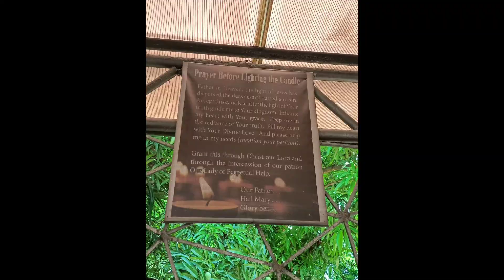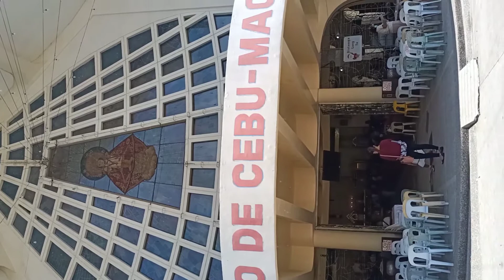Family Bonding w/ Diva Jai Milner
God first before anything else💕💕💕